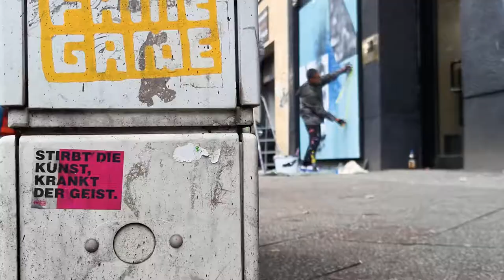„Waldorf & Stadler“ | New Community Wall by Layer Cake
In the run-up to The Versus Project, this mural has been created in the direct neighborhood of the URBAN NATION project space.⁠
Patrick Hartl and Christian "c100" Hundertmark together forming the Layer Cake artist duo and also the two curators of the group exhibition, have created this wall in known Layer Cake tradition as a collaborative effort.⁠
📍 Bülowstrasse 97, Berlin-Schöneberg⁠
📹 Michelle Nimpsch